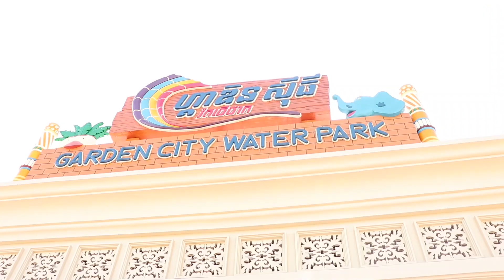Biggest Water Park in Cambodia : Garden City Water Park - សួនទឹកហ្កាឌិនស៊ីធី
មកលេងសួនទឹកធំជាងគេនៅកម្ពុជា - សួនទឹកហ្កាឌិនស៊ីធី
Today i visit biggest Water Park in Cambodia -  Garden City Water Park
ទីកន្លែង : ជិតសារមន្ទីរវិមានឈ្នះឈ្នះ និងភ្នំពេញសាហ្វារី ស្ថិតនៅតាមបណ្ដោយមហាវិថីវិមានឈ្នះឈ្នះ, ខណ្ឌព្រែកព្នៅ, រាជធានីភ្នំពេញ..